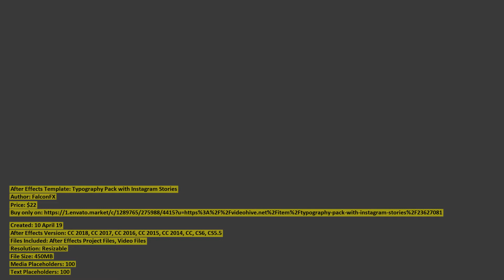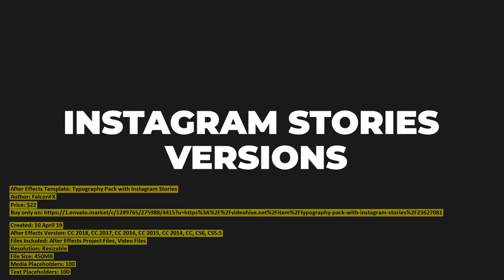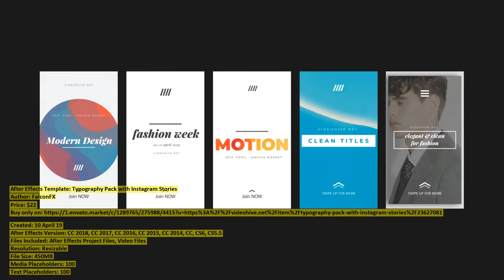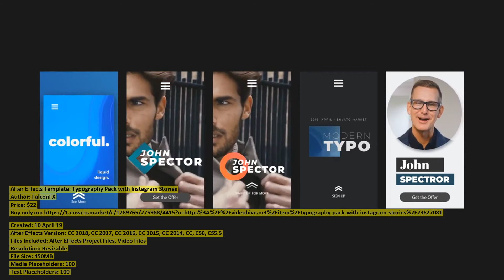Typography Pack with Instagram Stories | After Effects Template | VideoHive 23627081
Created: 10 April 19
After Effects Version: CC 2018, CC 2017, CC 2016, CC 2015, CC 2014, CC, CS6, CS5.5
Files Included: After Effects Project Files, Video Files
Resolution: Resizable
File Size: 450MB
Media Placeholders: 100
Text Placeholders: 100
Category: (titles)

Description: This Typography Pack contains 100 animated slide ampamp 20 Colorful animated backgrounds for After Effects Project fo...
Dear author FalconFX, if you believe any that the use of the project preview on this channel are not legitimate, please write to e-mail and we will delete your video within 24 hours.